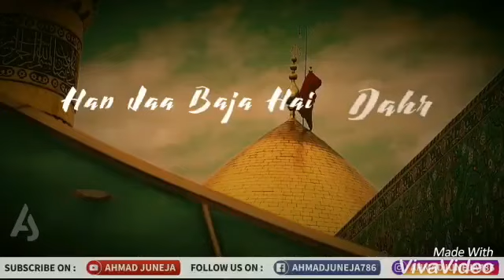Ichalkaranji Moharram 2013 : Sawari mulakat : 7वी : हजरत सय्यद मखदुम दर्गा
Gulame husain